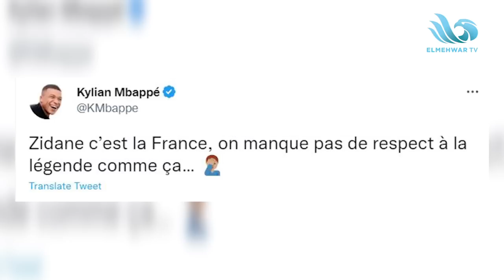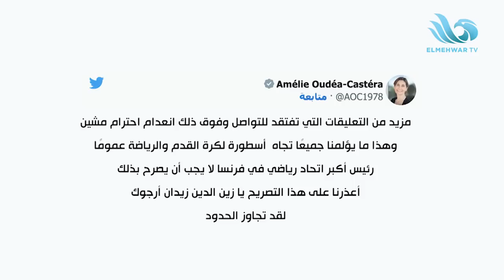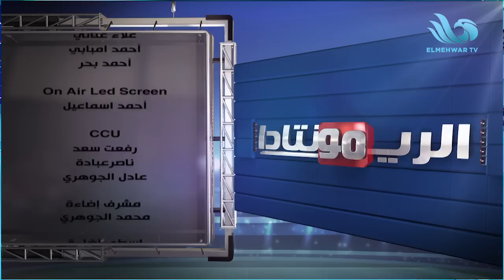الريمونتادا - نزيف النقاط مستمر في الزمالك بعد التعادل مع الاتحاد.. لقاء مع جدو ودويدار